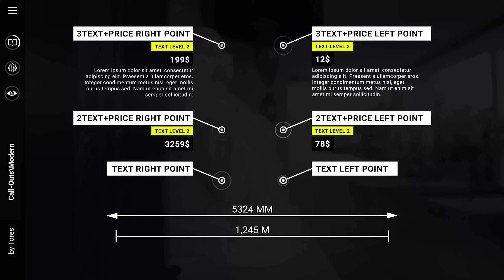Call Outs | After Effects Project Files - Videohive template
Hello, dear colleagues! By purchasing this project you get: Call-Outs 4K (3840×2160) resolutions. 40 Modern Call-Outs. Very easy to use. All scenes have different animations. Compatible with After Effects CS6 and above. Video tutorial included. Well organized. No plug-ins required. Used font Roboto, and music Floating In Bliss not included in project.

 Last Update 14 November 17 Created 14 November 17 After Effects Version CC 2015, CC 2014, CC, CS6 Files Included After Effects Project Files Universal Expressions No Length 0:30 Resolution Resizable File Size 178MB Media Placeholders 27 Text Placeholders 80 Tags arrow, call-out, call-outs, callout, callouts, connect, footnote, infographic, line, note, pointer, presentation, title, titles, typography